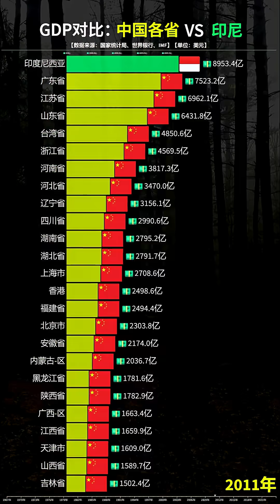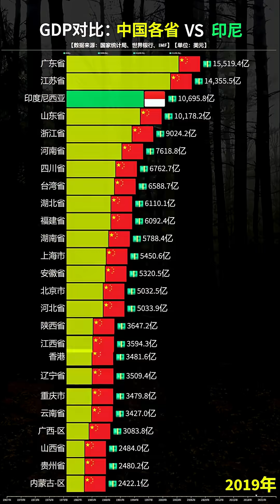中国各省VS印度尼西亚GDP对比，看看差距有多少？印尼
中国各省VS印度尼西亚GDP对比，看看差距有多少？